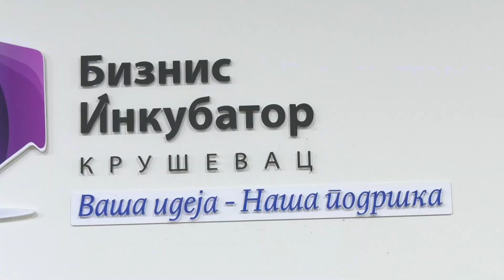ITP TOK RADOVA